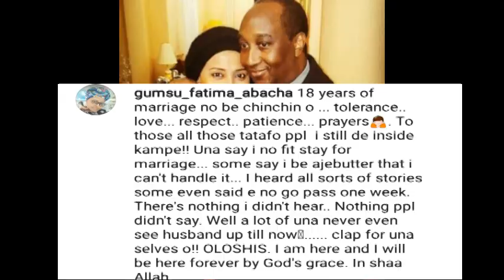Gumsu Sani Abacha & Husband Celebrate Their 18th Wedding Anniversary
Daughter of former  Head of State, late Sani Abacha, Fatima Gumsu and her Cameroonian billionaire husband, Mohamadou Bayero Fadil are celebrating 18 years of marital bliss.